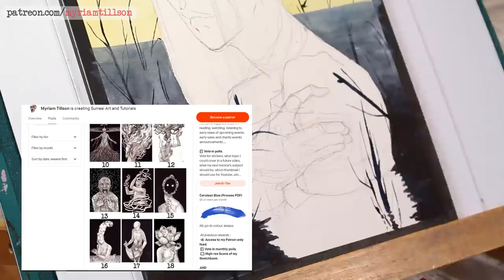Dark Surrealism Painting Timelapse - Watercolour and Gouache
SOCIAL MEDIA

PRINTS AND SUPPORT

♦ SKILLSHARE CODE :
You get 2 months for $0.99 and I get a small percentage. Win-win!

🖌MATERIALS USED 🖌

♦ Winsor&Newton Designers, Daler Rowney Graduate, Linel, Pebeo Gouache
♦ Winsor and Newton Watercolours
♦ Qor Watercolours
♦ Turner Acryl Gouache
♦ Arches 640gsm Watercolour Paper
♦ Royal and Langnickel Short Pointed 6 Brush
♦ Flat Twist Grip Sword Watercolour Brush
♦ Twist Grip Angled Flat 4 Brush
♦ Faber-Castell 6 Brush
♦ Hwahong Korea 4 Angled Brush
♦  Pro-Tape

MISC INFO